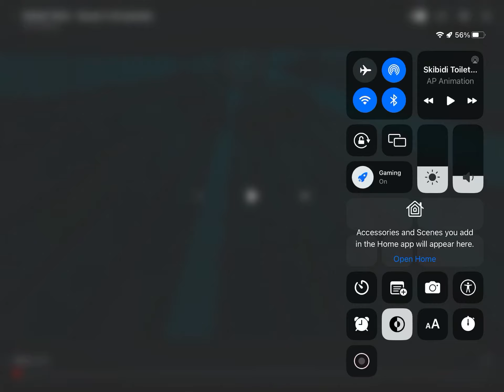Skibidi toilet season two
Rated M. Horror Content , blood And core ,Violence , scary Scenes.

Warning Some seats might be kind of scary, more scaryer And might think that adults cannot watch it .￼￼￼￼